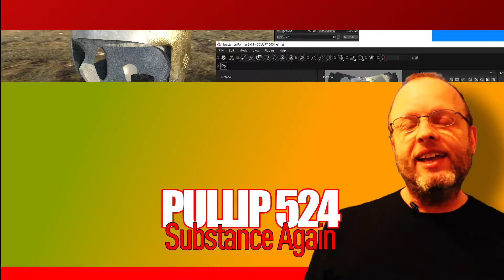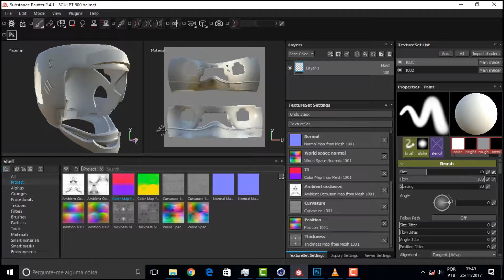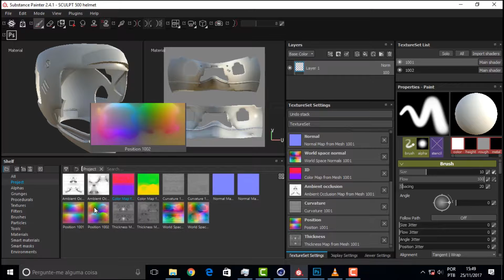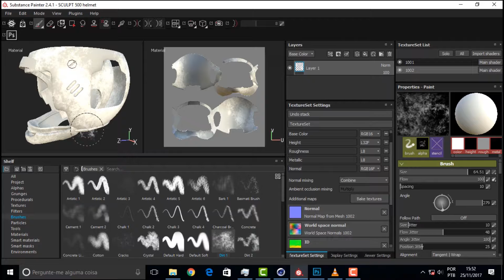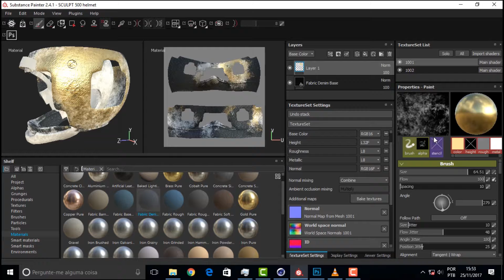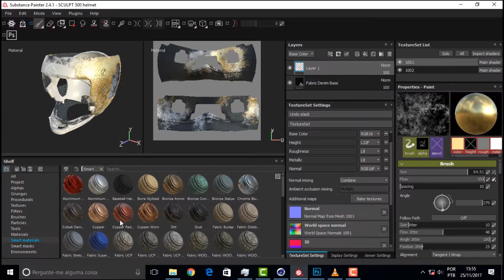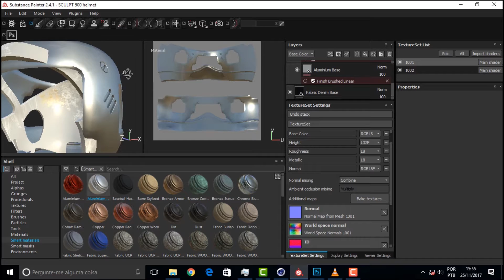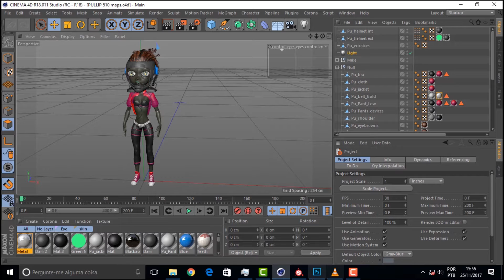PULLIP 524 Substance Again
Neste vídeo a gente finalmente entra no processo de pintura do nosso projeto. Pra variar, com outro overview. O Substance Painter é o software com mais introdução aqui na WHAT. A gente sempre introduz e não passa disso. Hoje não. Hoje a gente vai fundo que é raso na parada. Começa a coisa e vai escutando...